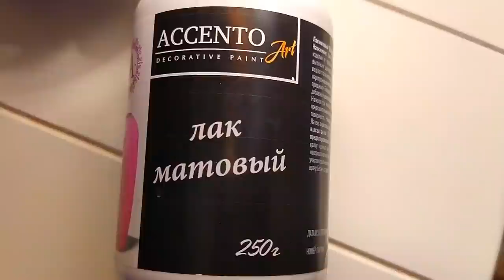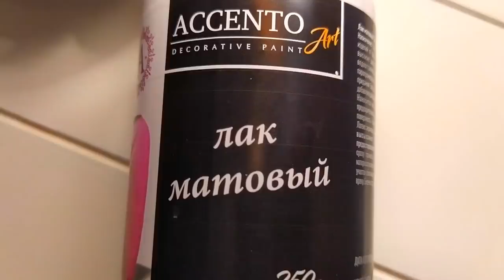Ремонт своими руками Ностальгия Ах, мама, мамочка Скоро будет готова спальня ЕленаСитникова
Ремонт своими руками Ностальгия Ах, мама, мамочка Скоро будет готова спальня Платье "Шанель " Кардиган "Восток" Платье "Золотое" Джемпер "МИРАЖ" Мужской джемпер "Подарок" А вы подписались на мой канал ?